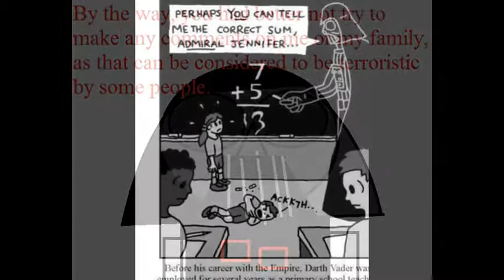star warp: DARTH VADER TALKS ABOUT HIS LIFE